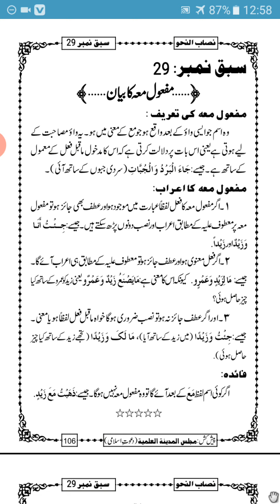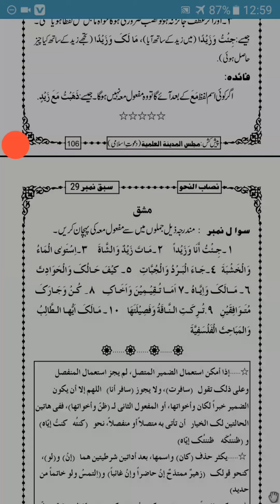Nisab Un Nahw Lesson 29 || نصاب النحو درس 29 || Arabic Garammar || Dars e Nizami